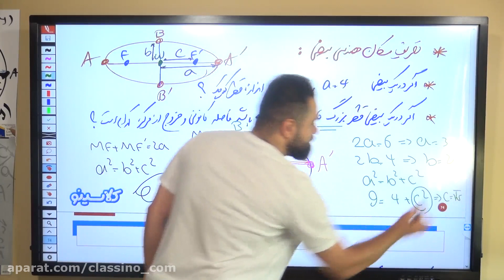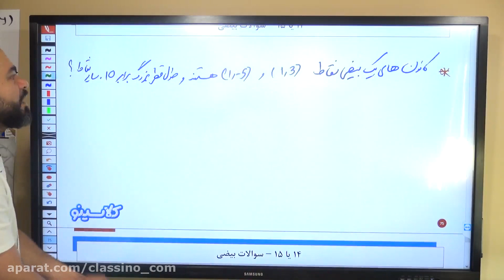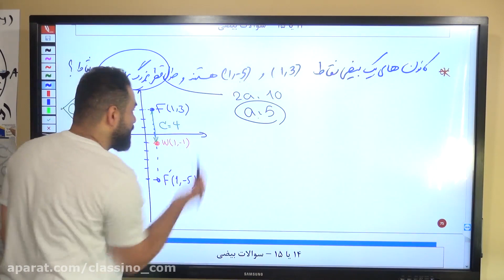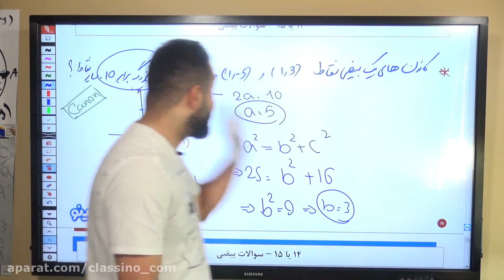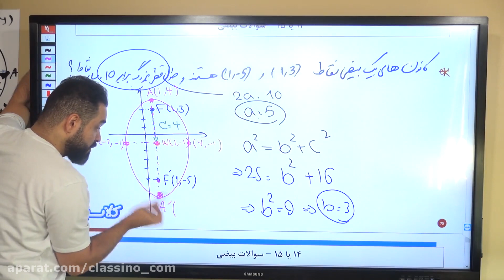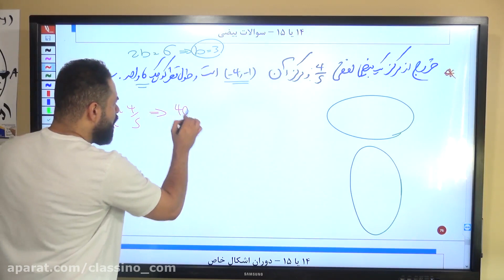lessons on algorithms and quantum physics Nature based education